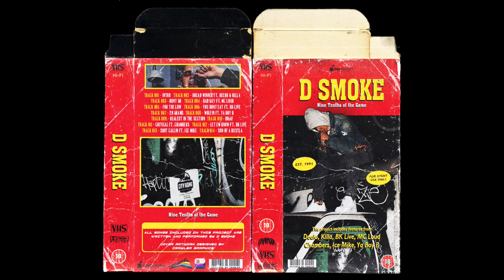D.Smoke - Dont Go [Prod. Dennistheproducer]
D.smoke - Don't Go
Follow D.smoke